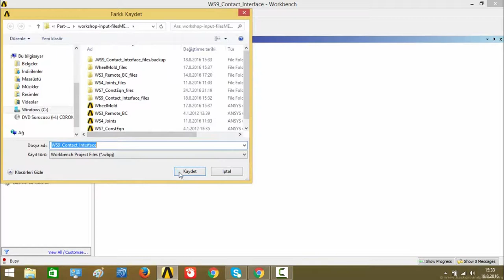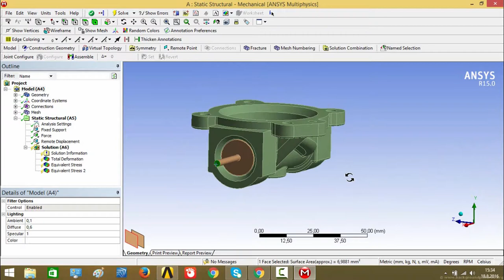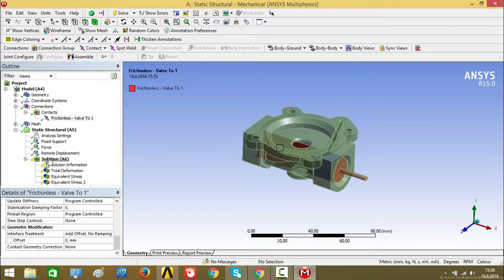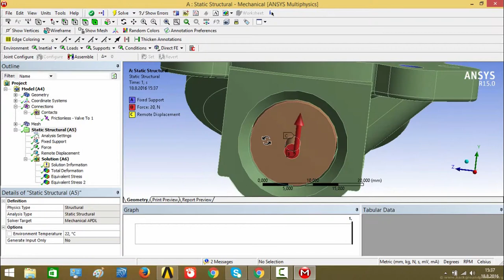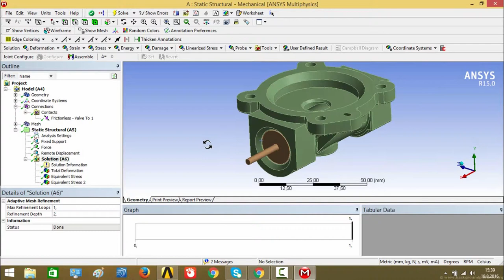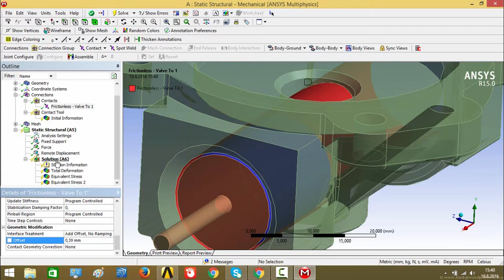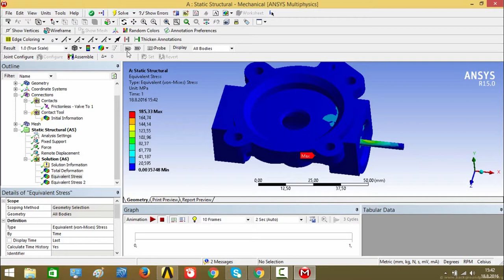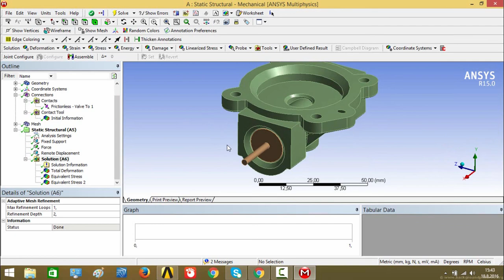Contact offset control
Aşağıdaki linkte çalışmak için parça dosyasını bulabilirsiniz.

Kanalımda sizlere çalışmalarınızda yardımcı olması amacıyla hazırladığım  ANSYS  eğitim videolarını paylaşmaktayım.Ayrıca  ansys eğitim videolarında kullandığım parçalara da  videoların altındaki linklerden ulaşabilirsiniz.Sizler için hazırladığım ansys eğitim videolarını beğendiyseniz beğen butonuna tıklamayı ve yeni ansys eğitim videoları için abone olmayı unutmayın.